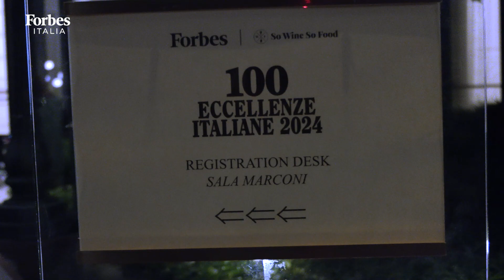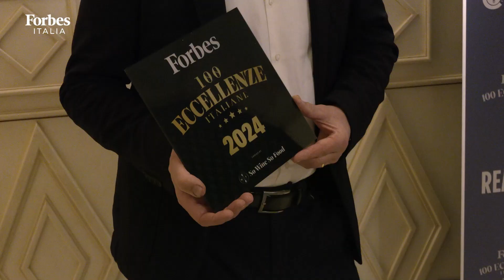100 Eccellenze Italiane 2024 (Milano) - Mattia Caleffi